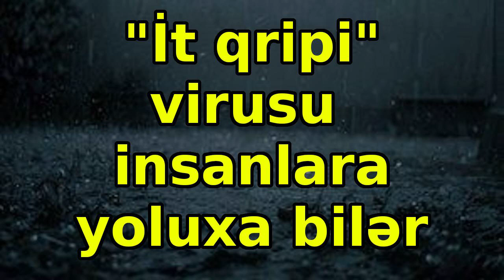"İt qripi" virusu insanlara yoluxa bilər, xəbərlər, son xeberler, bugun